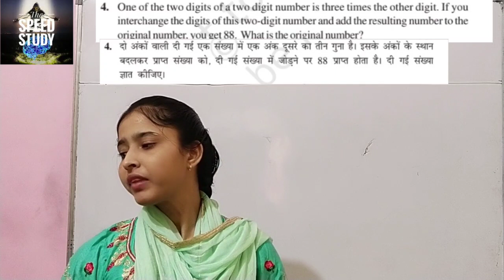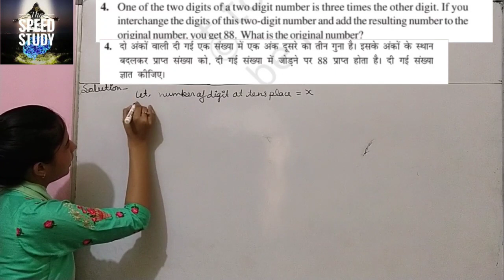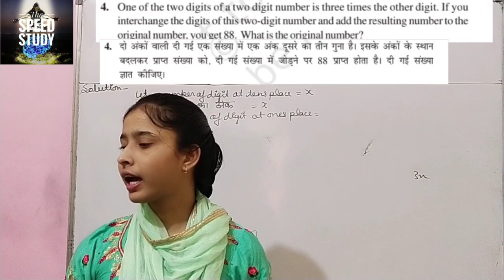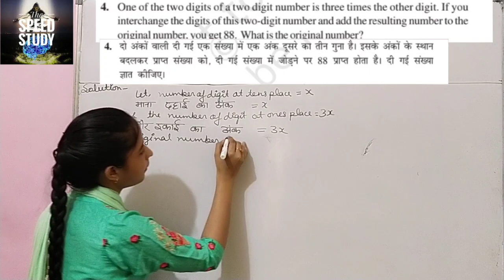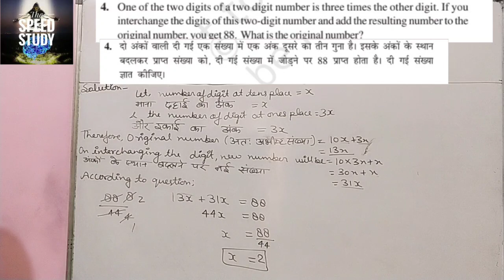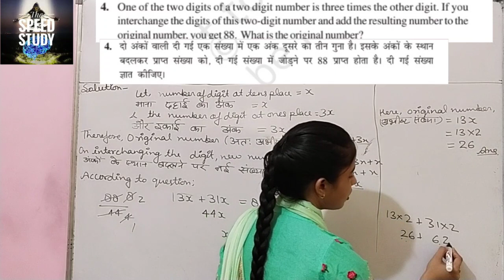NCERT MATHS Class 8 Chapter2 Linear Equations In One Variable Exercise 2.4 Question 4 By Richa Mam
POLITY CHARTER Act भारत की राजव्यवस्था BASIC अब रटना नही है,समझना है UPSSSC/UPSC/NTPC

CLASS 10

Airforce/Navy/SSR